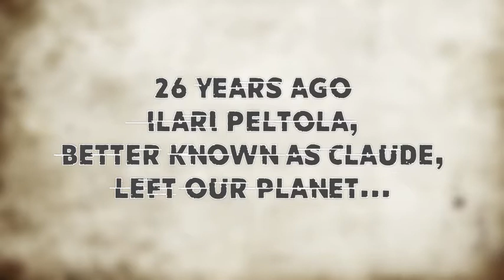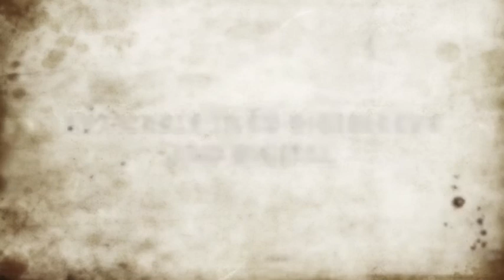Smacked! a tribute to Ilari "Claude" Peltola (Smack / The Fishfaces) video teaser 2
Smacked! a tribute to Ilari "Claude" Peltola video teaser 5